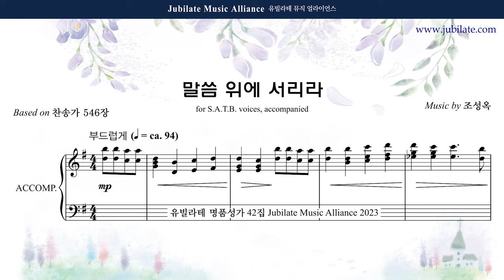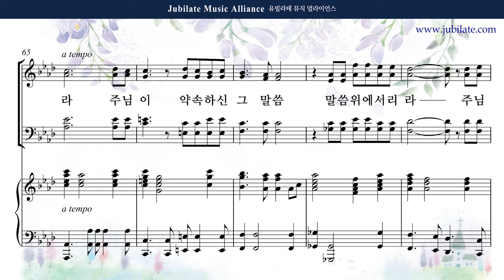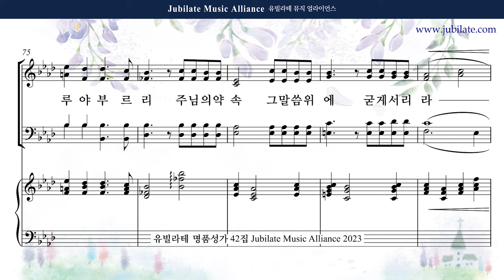[유빌라테 42집] 25. 조성옥 - 말씀 위에 서리라 반주